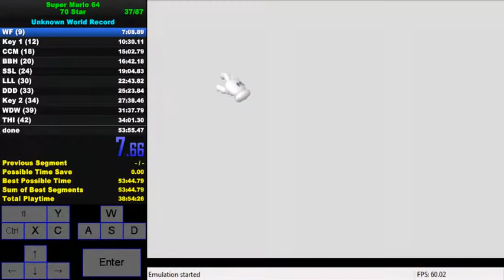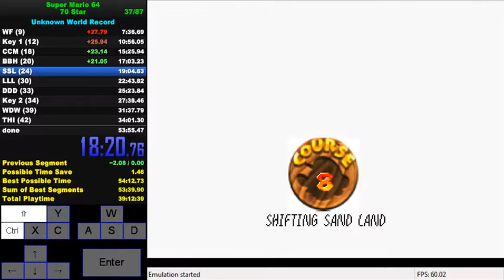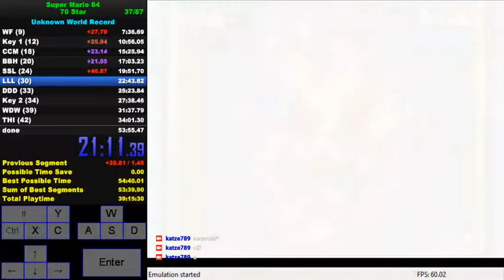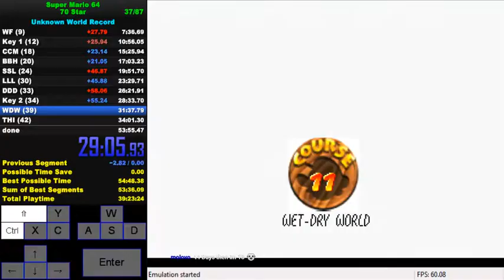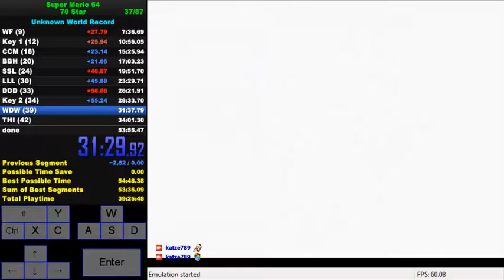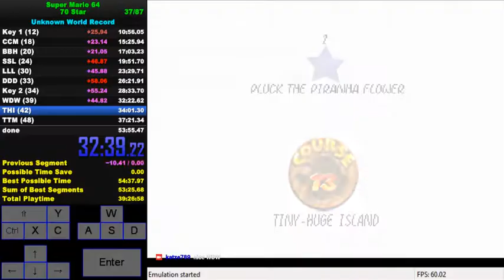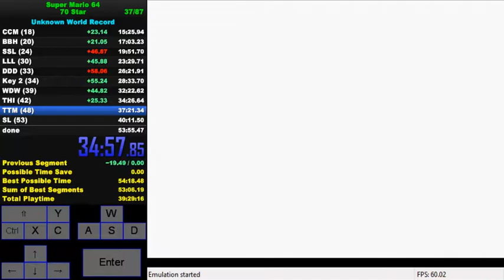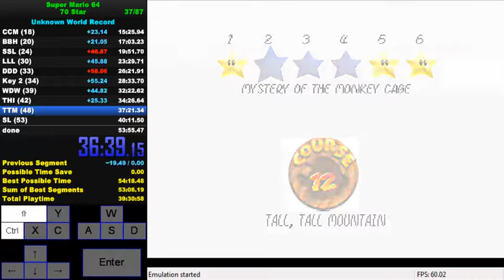Super Mario 64 70 Star in 53:25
bad early game, sick late game